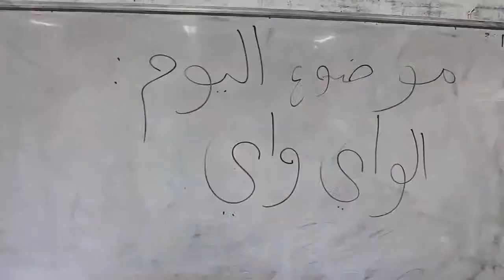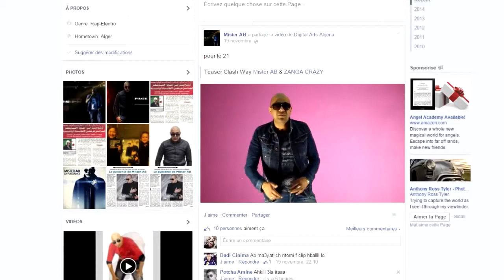La dance ey ey way way stick tick رقصة أي أي واي واي الستيك تيك الحلوة Zanga Crazy Feat Mister AB